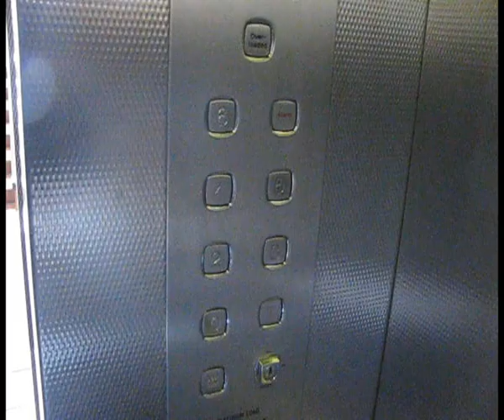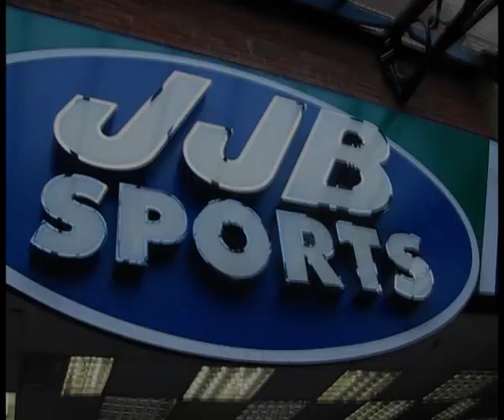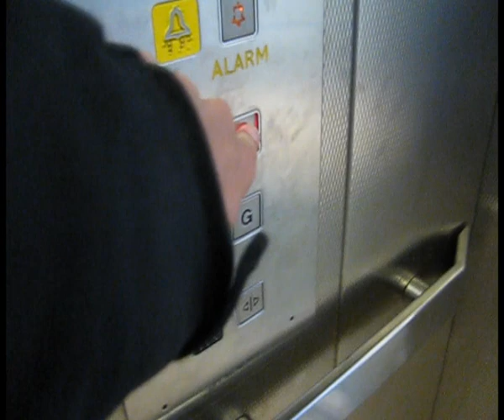Lifts at Captin cook square shopping in Middelsbough